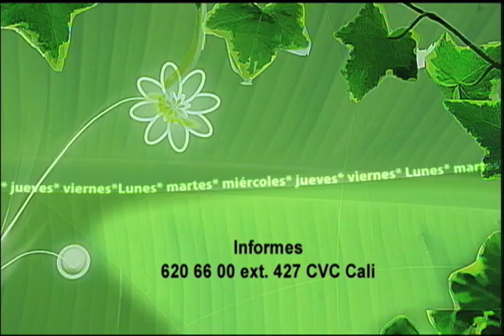Cuentos Verdes 26 Junio 2012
DERIVACIÓN 4 RÍO CLARO
En el municipio de Jamundí existe una polémica por la causa de las inundaciones vividas durante la época invernal, en el cuento verde de hoy mostramos cuales pueden ser los motivos por los cuales la comunidad está viviendo esta situación Más información: 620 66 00 Cali Com.Soc. Hermann Bolaños